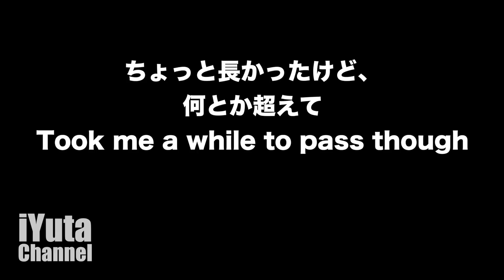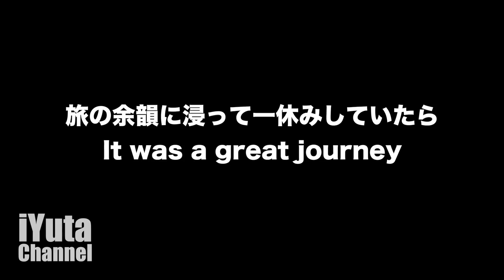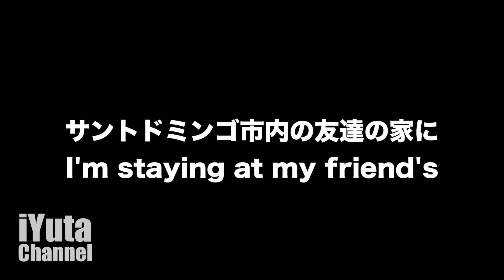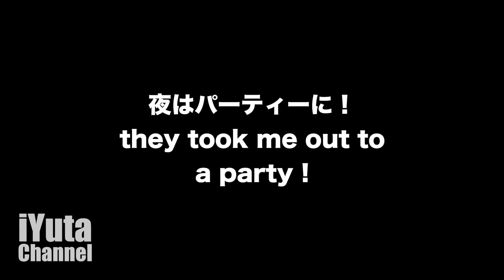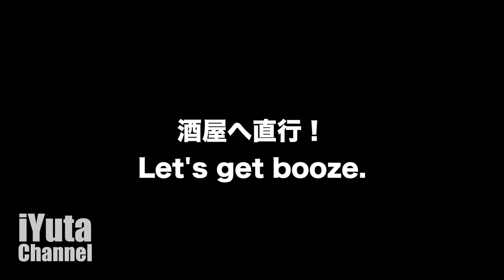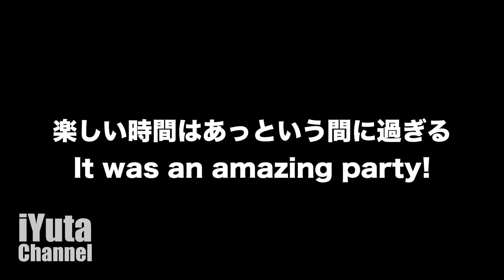Dominican Republic Day 1 【vlog 】Going Out To A Party In Santo Domingo ドミニカ共和国のナイトライフ！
Let's find out their night life!
Party in DR!

【LINE@】
＠250szfuy

【Amazon  Kindle】